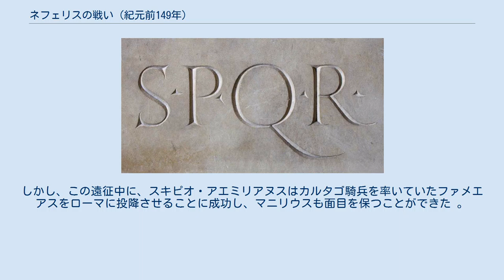ネフェリスの戦い (紀元前149年)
第一次ネフェリスの戦いは、第三次ポエニ戦争中の紀元前149年に、ネフェリス近郊で発生した、共和政ローマとカルタゴの戦闘。
 紀元前149年、ローマは執政官二人のコンスル（執政官）ルキウス・マルキウス・ケンソリヌス（海軍担当）とマニウス・マニリウス（陸軍担当）をカルタゴに派遣し、首都カルタゴを攻撃した。
しかし攻撃は失敗に終わり、海軍は火船の攻撃を受けて壊滅、ケンソリヌスはローマに戻った。
マニリウスは野営地を強化してアフリカに留まった。
ローマ軍を壊滅から救ったのはトリブヌス・ミリトゥムのスキピオ・アエミリアヌスであった 。
 マニリウスは歩兵10,000と騎兵4.000を使ってカルタゴ周辺を略奪し、食料や攻城兵器用の木材を確保しようとした。
しかし、度々ファメエアスのカルタゴ騎兵から攻撃を受け、損害を出していた 。
その後マニリウスは、ハスドルバルが守るネフェリスの攻撃を計画した。
ネフェリスまでの道は険しく、また高地はカルタゴ軍が占拠していることから、スキピオ・アエミリアヌスはこの遠征に反対したが、マニリウスは遠征を実行した。
ネフェリス近郊の川に達したところで、スキピオ・アエミリアヌスは再度攻撃を思いとどまるようマニリウスを説得したが、レガトゥス（副司令官）達は「敵を前にしながら引き返すのは慎重というよりも臆病」であると非難した。
スキピオ・アエミリアヌスは、「それならば対岸に陣地を築いて、安全を確保すべき」と意見したが、あるレガトゥスは「マニリウスの代わりにスキピオが軍を指揮するのであれば、自分は剣を捨てる」と脅した。
あまり戦闘の経験のないマニリウスは、スキピオ・アエミリアヌスの意見を入れず、川を渡ってハスドルバルを直接攻撃した。
両軍ともに大損害を受けたが、ハスドルバルは安全なネフェリス城内に一旦退避し、ローマ軍が撤退する際に追撃する構えを見せた。
ローマ軍は川岸までは秩序だって撤退したが、渡河は混乱した。
これを見たハスドルバルはローマ軍を攻撃、レガトゥス3人も戦死した 。
 ここでもスキピオ・アエミリアヌスは隷下の騎兵300と、急いで集めた騎兵を用い、カルタゴ軍に反撃した。
これでカルタゴ軍は崩れたが、それでも一部のローマ兵は渡河することができず、対岸に取り残され、丘の上で包囲されてしまった。
これを知ったスキピオ・アエミリアヌスは、2日分の食料を持って出撃、カルタゴ軍を撃破して孤立したローマ兵の救出に成功した。
しかしカルタゴ軍は数に勝っており、それ以上の追撃は行わなかった 。
 マニリウスは一旦野営地に戻った。
しかし前回の失敗を恥と感じ、15日間の食料をもって再度ネフェリスへの遠征を行った。
今回はスキピオ・アエミリアヌスの前回の助言に従ってネフェリス近くに防御を強化した陣地を構築したが、結局軍事的には何も得るものはなかった 。
しかし、この遠征中に、スキピオ・アエミリアヌスはカルタゴ騎兵を率いていたファメエアスをローマに投降させることに成功し、マニリウスも面目を保つことができた 。